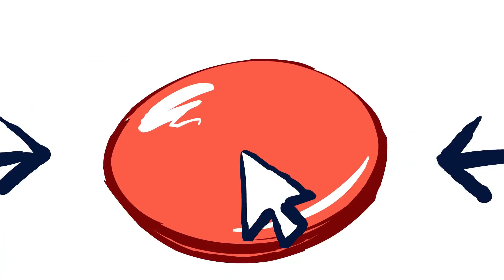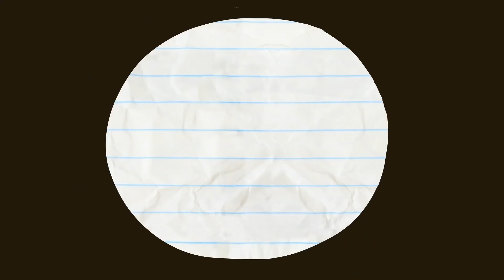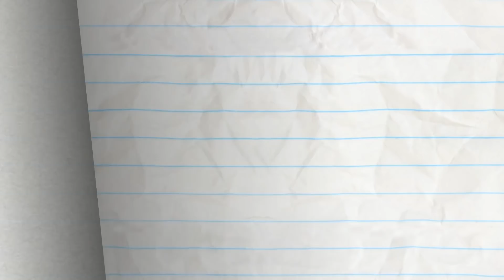The Taming Of The STEW And More Pencilmation! | Animation | Cartoons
1:53 - THAT'S PRINTERTAINMENT

3:53 -  WHISTLE ME THIS

6:03 - NO MAN'S HAND

9:10 - THE BIRTH OF A CRUSTACEAN

12:46 -CITIZEN TRAIN

15:13 - GOING COCO NUTS

17:32 - AN INCONVENIENT TOOTH

21:13 - CONFLICT OF INTERNET

23:35 - WHAT LURKS IN THE SHADOW PUPPETS

24:48 - ELVIS IMPRESSLEY

26:53 - IN A PICKLE

28:23 - BUZZER BEATER

The Taming Of The STEW And More Pencilmation!